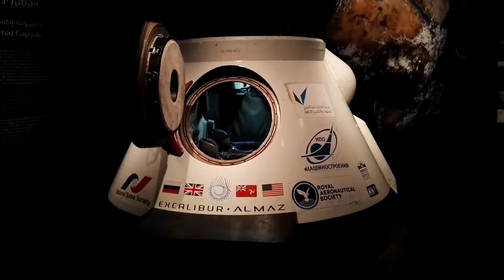הסיפור של קפסולת החלל אקסקליבר - תערוכת החלל, מדעטק, מוזיאון המדע חיפה